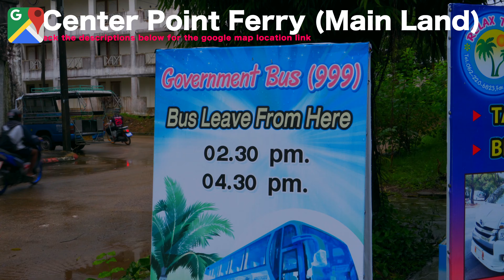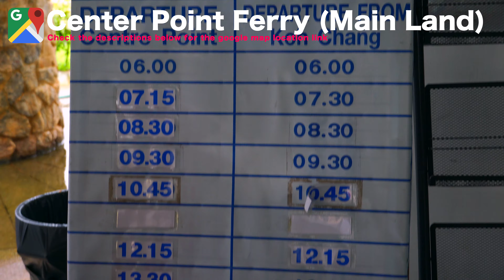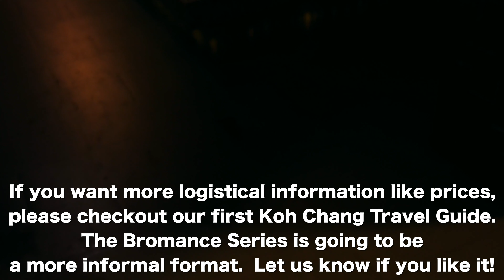Koh Chang Thailand Bromance Travel Vlog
Part 1 of our 2 part Koh Chang adventure series.  Death Ferries, Truck Taxi's, Budget  Resorts, and All You Can Eat Seafood Buffet for only $6.  We keep it real this time with two guys tackling this still remote and untouched island in Thailand during the hazardous rainy season.

Hoya HMC 55mm UV Filter
K&F Concept 67mm ND Fader